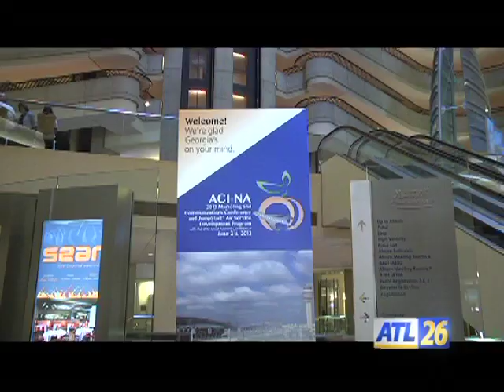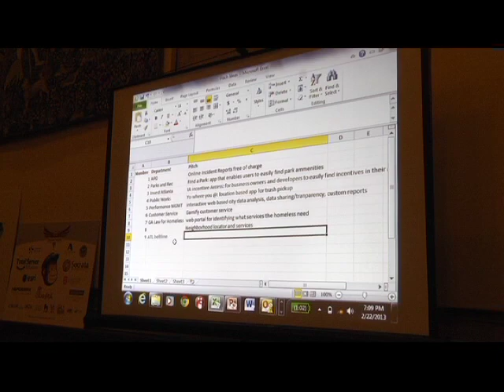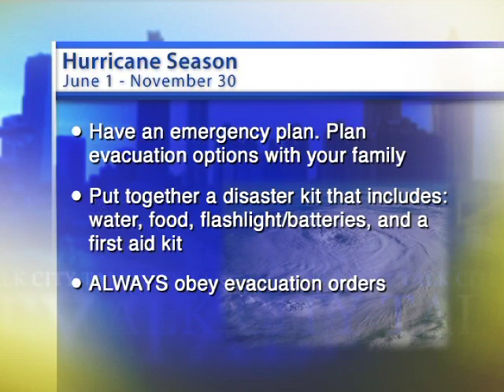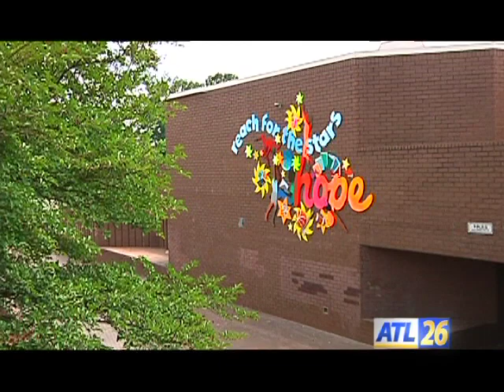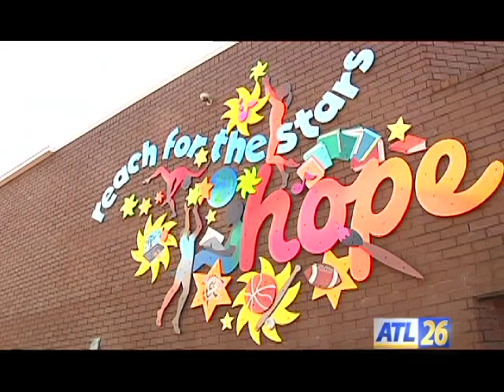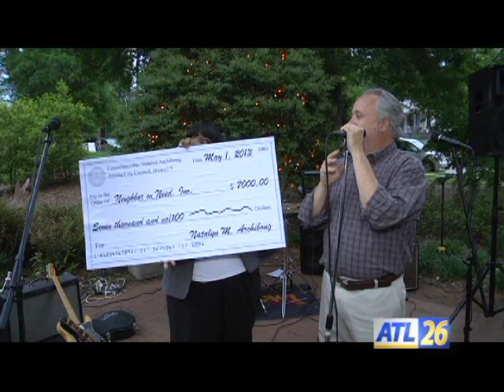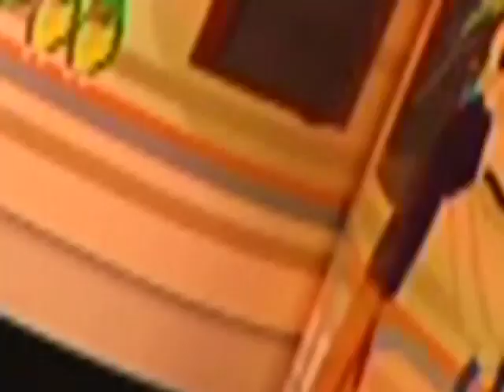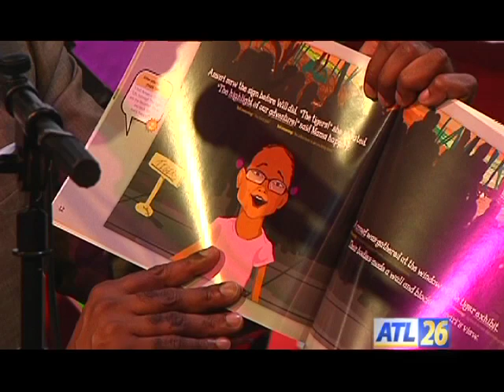City Talk, June 2013, 1st Edition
Atlanta Fire Rescue shows off the new Fire Station #28; new art welcomes visitors to Thomasville Recreation Center; and we take a look back at this year's Atlanta Jazz Festival